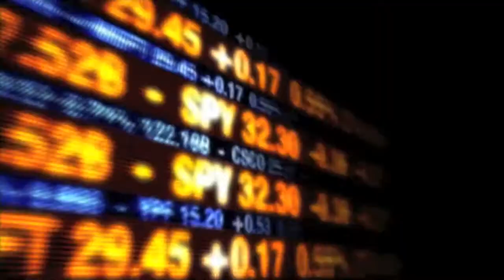ABUNDANT LIFE CHURCH meridian, ms with Irvin Baxter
Abundant Life Church Promo Video for 2012.